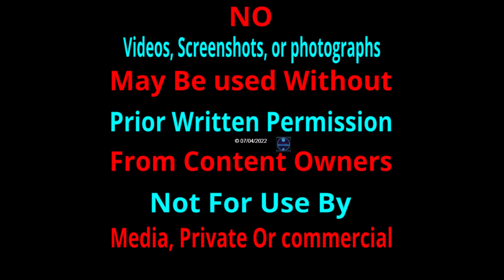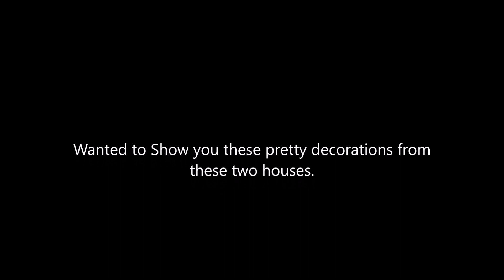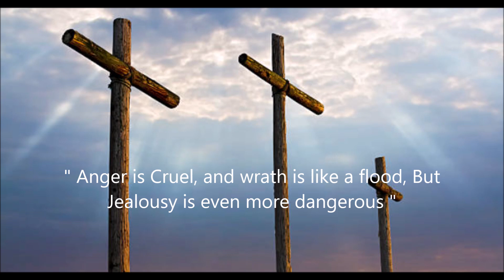Christmas Parade and Homemade candy!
Hey guys we wanted to share a day with you guys and make some candy. I think you will like this easy candy and it is good especially if you like Twix. So come along and spend some time with us.